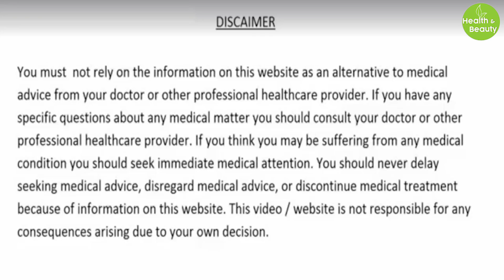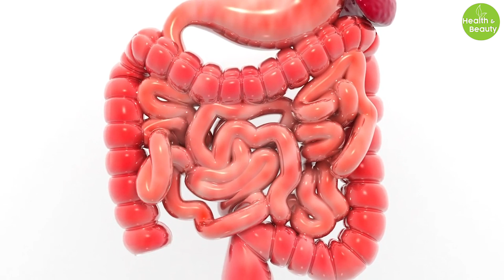बादाम तेल का ये प्रयोग देखकर डॉक्टर भी हैरान, यदि आप देखोगे तो आपके भी पैरों तले से जमीन खिसक जाएगी